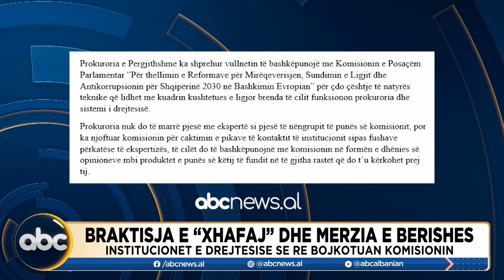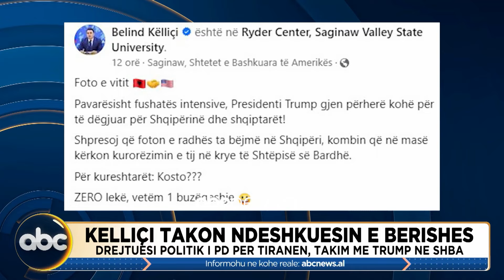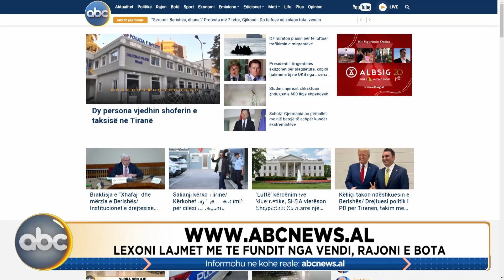Tirana Live, ora 18:00 - 04 Tetor 2024 | ABC News Albania